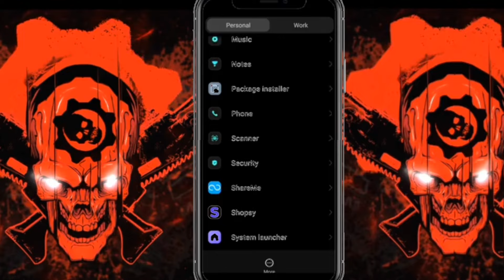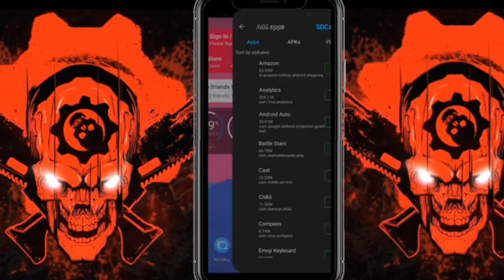how to use x8 sandbox., 2023. X8 sandbox kaise use kare.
x8 send box kaise use Karen.|| how to use x8sendbox.?
project sparkSpark gaming adventure
how to use x8 sandbox., 2023.
X8 sandbox kaise use kare.
the sandbox
tutorial
how to play the sandbox game
the sandbox gameplay
the sandbox 3the sandbox 3d
the sandbox crypto
the sandbox land
the sandbox blockchain game
the sandbox game maker
the sandbox game ethereum
the sandbox presale
the sandbox nft marketplace
the sandbox land sale
the sandbox game online
the sandbox online game
the sandbox world
the best sandbox games
the sandbox live stream
the sandbox voxel
voxel art
voxedit